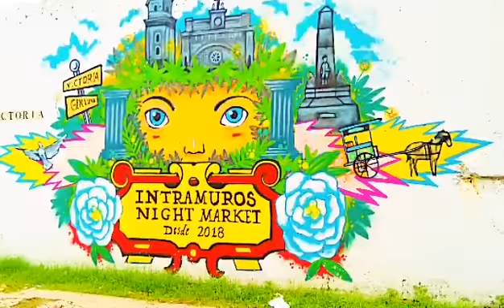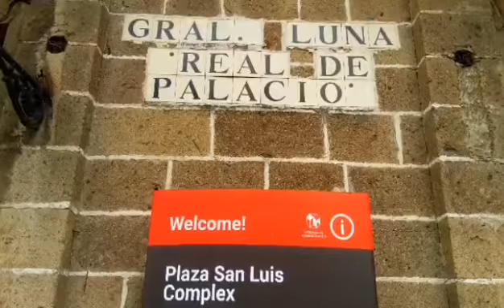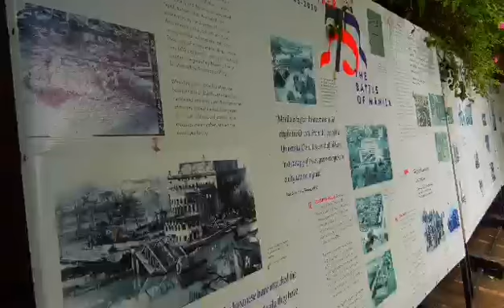INTRAMUROS THE HISTORICAL PLACE CITY OF MANILA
dito po natin makikita ung mga old bldg. at mga government agencies..

For more updates..Please watch the video and dont forget to subscibe to my youtube channel 👉Zammy Vlog 👈